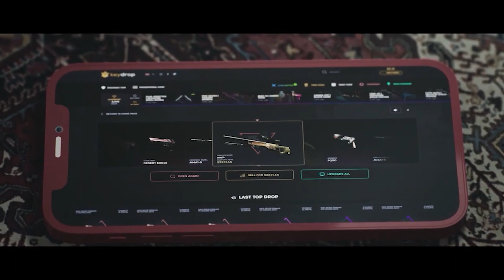LUKEN ESTA LOCO | REACCION by ZAFIRO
CODE: FORG1